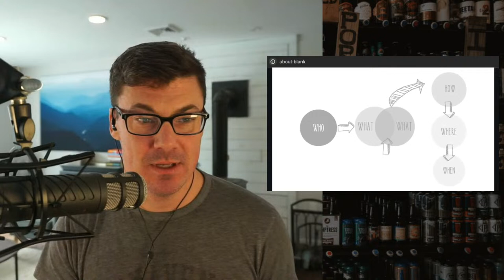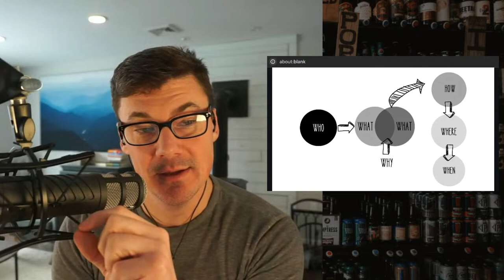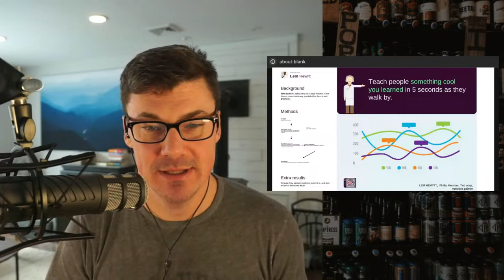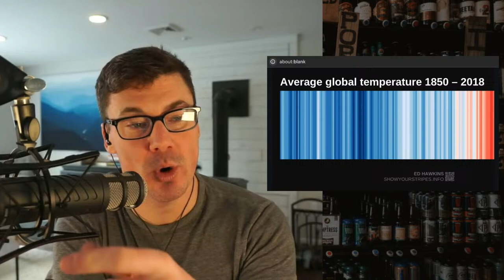How to Get More People to Read Your Research!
Science Isn't Finished Until it's Understood
Effective Strategies for Communicating Rehab Research to the Public

This is my CSM presentation, for free!

Introduction

- Jimmy shares a presentation from a recent APTA CSM conference in Boston

- Asks viewers to introduce themselves in comments

- Kaylee (academic meeting planner) comments she's watching on Twitter

Goal of Presentation

- Help researchers improve their understanding of their work

- Communicating science is simple but not easy

Analogy

- Researchers are like a football team (Bunsen Burners) trying to score a touchdown against pseudoscience quacks

- Researchers often just focus on publishing, not achieving understanding

Barriers to Science Communication

- Lack of tools, training, time, people, processes to create content

- Researchers must take ownership to move work from publish to practice

Principles

- Start with the audience in mind

- Use stories to engage

- Focus on benefits not just features

- Create a process to simplify information

Examples

- Effective Twitter posters

- Better designed posters

- Ed Hawkins' temperature graph poster

Conclusion

- Encourages using tactics to improve understanding of research

Explore the transformative role of research in enhancing healthcare practices, outcomes, and policy-making. This webinar addresses the critical challenge of conveying complex scientific findings to a broad healthcare audience, including clinicians, patients, and policymakers.

Overcome communication barriers such as technical jargon and the simplification of intricate concepts. Through engaging examples, learn how storytelling, humor, and various media formats can effectively present scientific information, fostering understanding and application across healthcare disciplines.

Dive into strategies that make research accessible and actionable, empowering healthcare providers to leverage evidence-based knowledge for better decision-making and patient care.

00:00:09 Live Stream: Taylor Swift's
00:02:26 My Live Presentation
00:04:00 Your science isn't finished until it's understood
00:11:20 How to communicate your science effectively
00:15:17 Do You Really Need to Move Dead Raccoons?
00:18:42 Why is it so hard to Understand your own science?
00:23:31 Frequency, Impact and Accountability
00:28:48 Storytelling in Communication
00:34:19 In the Elevator With Research
00:36:10 The Jeep vs. His Jeep
00:39:57 Pay Attention and Spend Time on Your Work
00:42:08 How to communicate your science effectively
00:44:28 How to Write a Communication Letter in 3 Steps
00:48:22 The 3-P's of Research
00:51:36 Different types of media for your research
00:55:58 The Better Poster Design